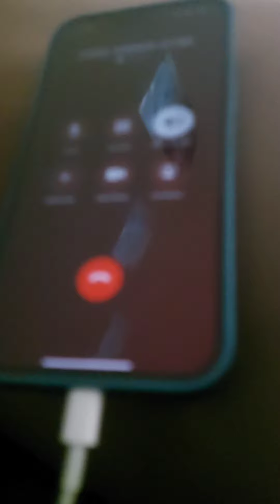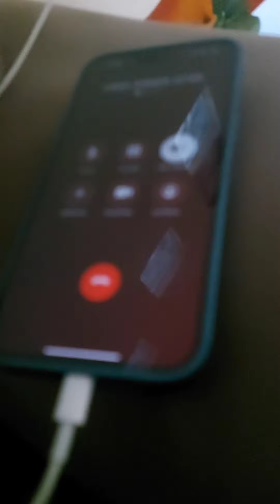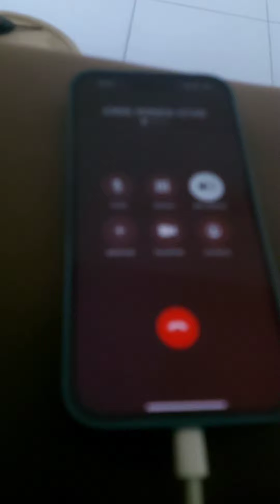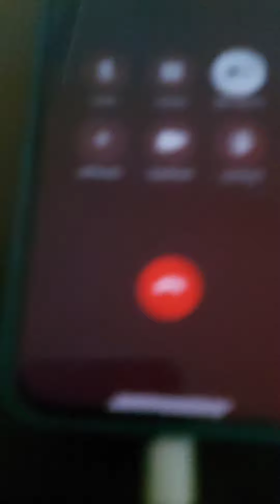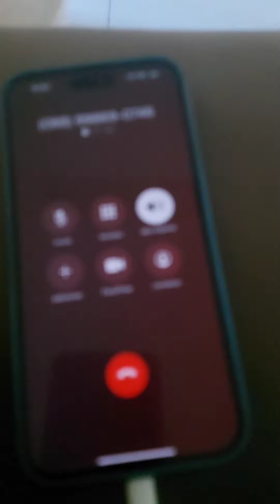ESCLARECIMENTO SOBRE O CASO GENIVAL PARTE 02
LIGAÇÃO 16 DE JUNHO DE 2023 LIGAÇÃO DE LUZINETE IRMÃ DE GENIVAL E LEVY PEREIRA